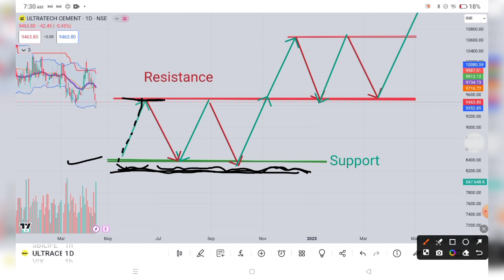Support and Resistance, Demand zone Supply zone, मागणी आणि पुरवठा, सोप्या भाषेत part=1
demand zone and supply zone
support and a resistance trading strategy
support and resistance कसा ड्रॉ करावा?
support and resistance काय आहे?
support and resistance explained
support and resistance in Marathi
demand zone and supply on in Marathi
demand zone and supply zone in trading
how to find demand zone and supply zone
support and resistance in stock market
support and resistance level
what is demand and supply zone
how to identify demand zone and supply  on